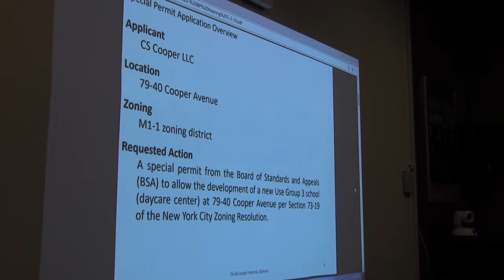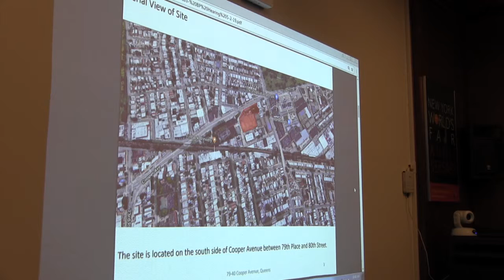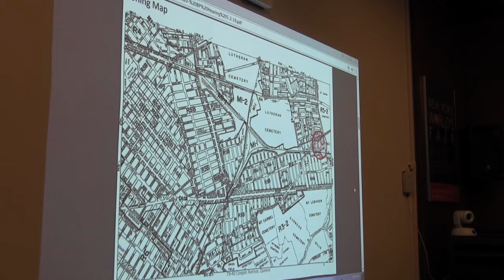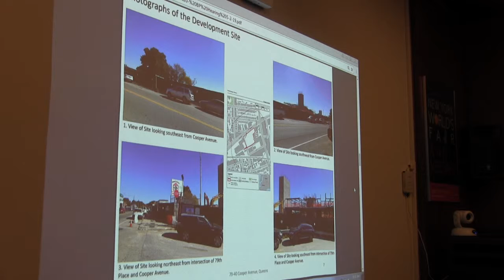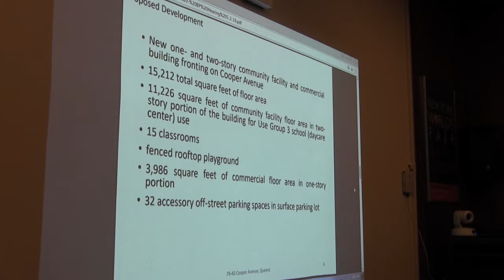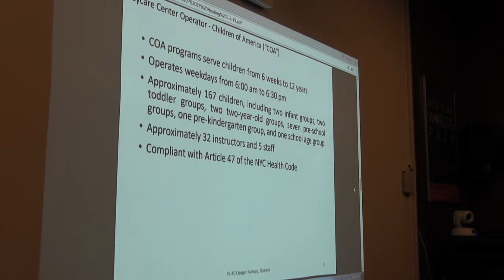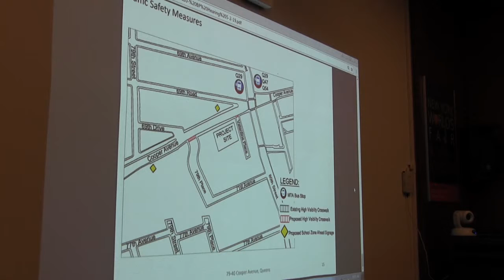Queens Borough President's Land Use Public Hearing - May 2, 2019